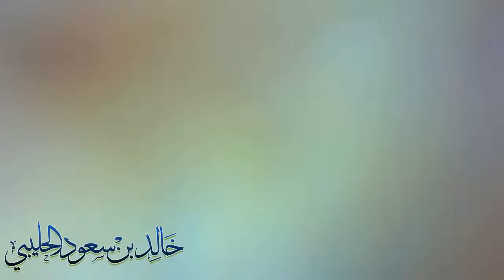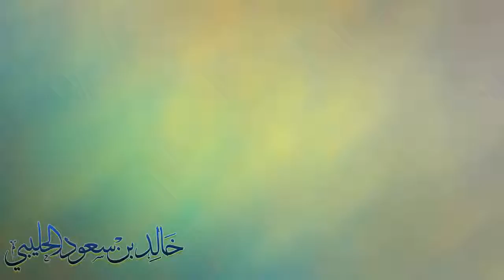خلايا جذعية نباتية - الباحث خالد سعود الحليبي